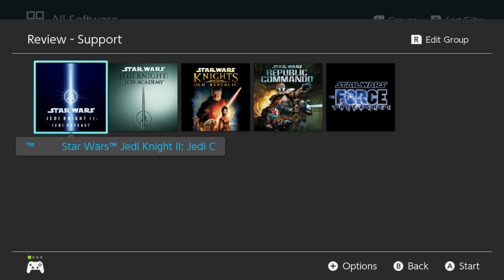Star Wars: The Force Unleashed (Switch) Review